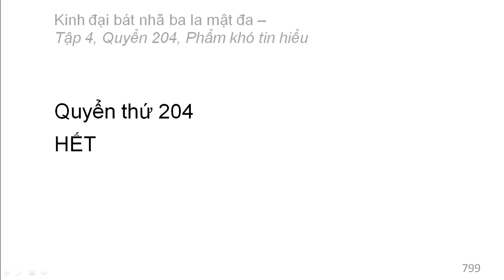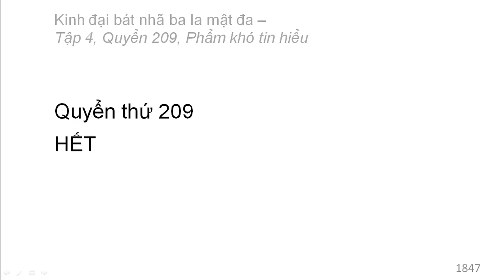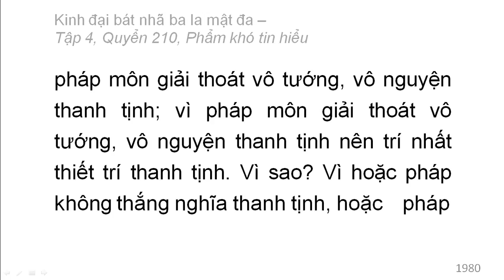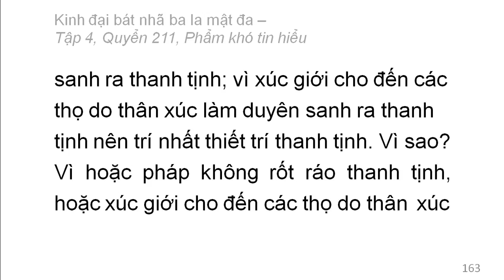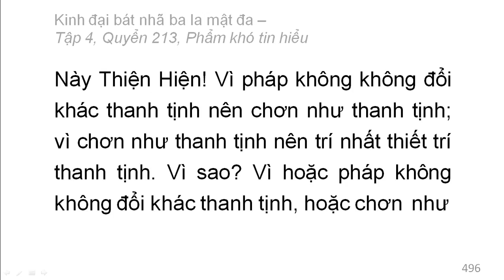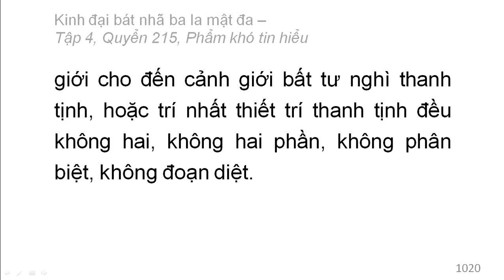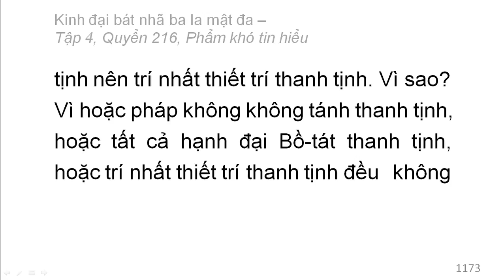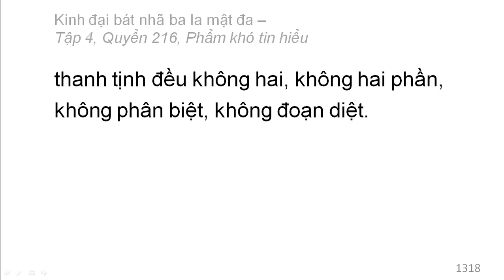Kinh Đại Bát Nhã Ba La Mật Đa: Từ Q199 đến Q216 (video dài) (đọc lần 2)